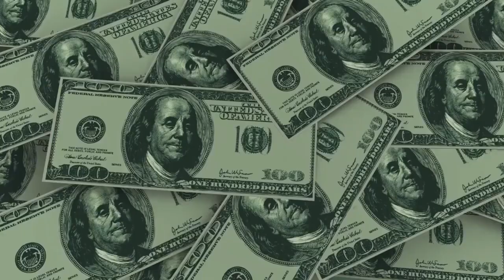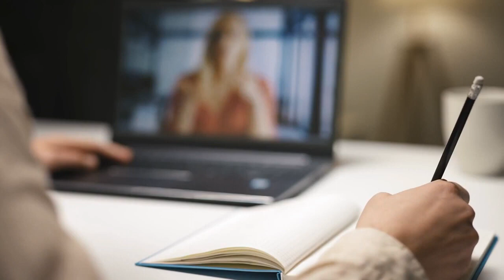Why Choose Exitus Elite? Unlock Your Business Potential Today!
Unique digital educational products that pay 100% commissions directly to you!
Enjoy $500 to $2,000 comms paid directly to you!